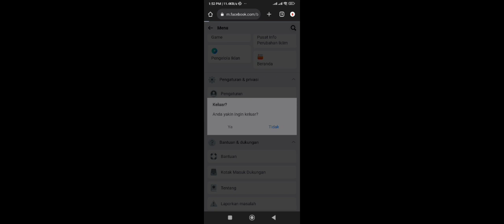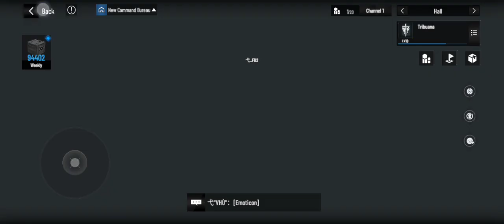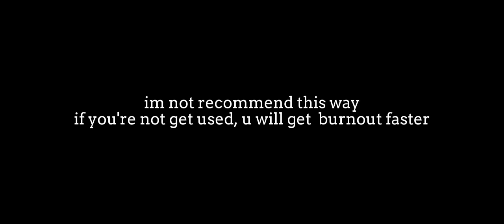[Punishing: Gray Raven] 1-Man-Guild | Play Many Accounts, Just to Trying to Reach Top Rank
Waste time? no, I got my name